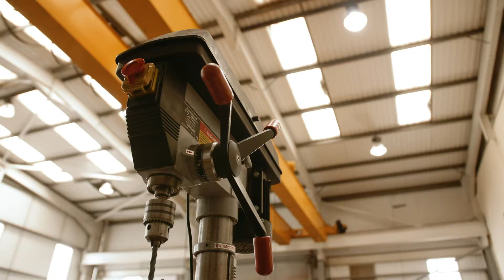Deep Casing Tools Promotional Video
For over a decade, Deep Casing Tools has been helping oil and gas companies drill more successful wells, with increased efficiencies.  We’ve developed a range of sustainable, simple and proven technologies that provide a complete solution across the drilling and completion cycle, helping our customers reduce time, cost, risk and emissions.

In well construction, well completion, and now in casing removal and abandonment, we are the go-to choice for drilling and completions engineers who are looking for simple, enabling technologies that deliver better results, faster, and in a sustainable manner that is aligned with net zero targets.

Crucially, we’re not in the business of building complex technology. We believe the best ideas are the simple ones. So our philosophy of 'simple sustainable innovation' is all about technology that can be taken to market faster; technology that’s easy to use; technology where there’s less to go wrong; technology that is designed to meet our customers needs; technology that can support the decarbonisation of the sector.